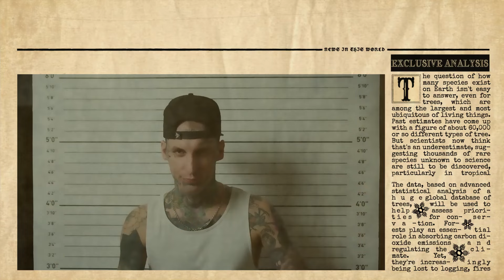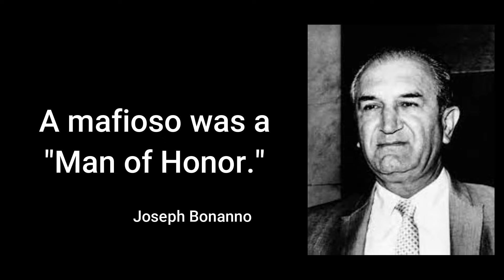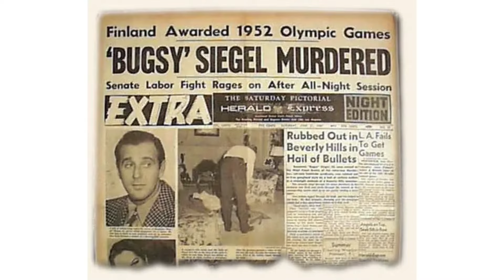Part 2 - Meyer Lansky builds, and then loses, Cuba and the American Mafia!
Maverick Files coverage of Billy Donahue murder:

 • Bizarre Reddit Posts from r/RBI

Reddit post:

 / my_best_friend_was_killed_nobody_was_charg...

Meyer Lansky
Maier Suchowljansky was born in Grodno, Russian Empire (now Belarus), to a Polish-Jewish family who experienced antisemitism and pogroms from Imperial authorities. In 1911, Lansky emigrated to the United States through the port of Odessa with his mother and brother Jacob, and joined his father, who had immigrated in 1909, and settled on the Lower East Side of Manhattan, New York.
Lansky met Benjamin "Bugsy" Siegel when they were children. They became lifelong friends, as well as partners in the bootlegging trade, and together managed the Bugs and Meyer Mob, with its reputation as one of the most violent Prohibition gangs. Lansky was also close friends with Charles "Lucky" Luciano; the two met as teenagers when Luciano attempted to extort Lansky for protection money on his walk home from school. Luciano respected the younger boy's defiant responses to his threats, and the two formed a lasting partnership thereafter. The two of them would go on to associate with veteran gangster Arnold Rothstein, up until his murder in 1928.
Luciano had a vision to form a national crime syndicate in which the Italian, Jewish, and Irish gangs could pool their resources and turn organized crime into a lucrative business for all – an organization he founded after a conference in Atlantic City organized by himself, Lansky, Johnny Torrio, and Frank Costello in May 1929.

Your source for the life and history of infamous gangsters ... and some other stuff, too.  Your go-to resource for information on famous gangsters' lives and histories, as well as other things.

Lucky Luciano-Stabbed and dumped in SI, helped US win WWII and lived to create the American Mafia!!